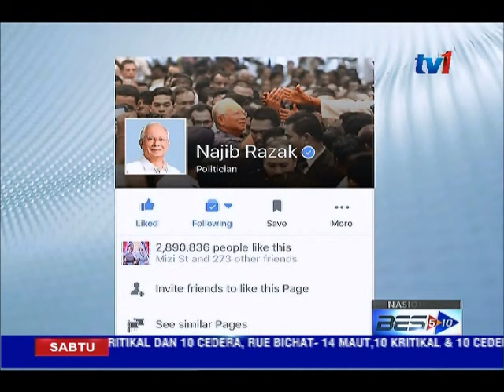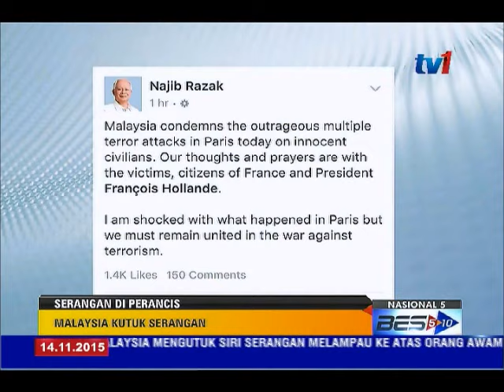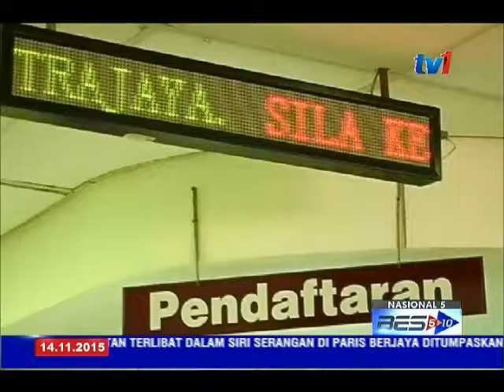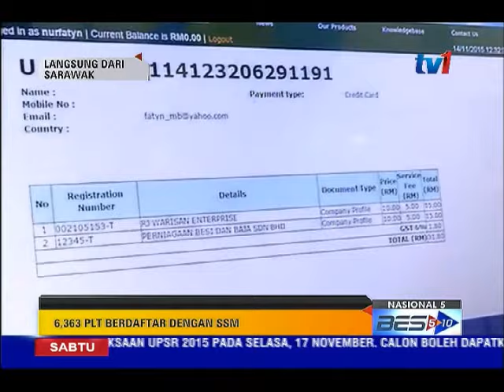NASIONAL 5 [14 NOV 2015]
1.KIRA-KIRA 150 MAUT DALAM 6 SERANGAN BOM DI PARIS

2.LEBUHRAYA KL-KARAK DIBUKA SEMULA MULAI 2 PETANG TADI